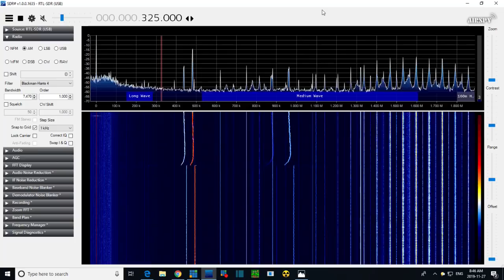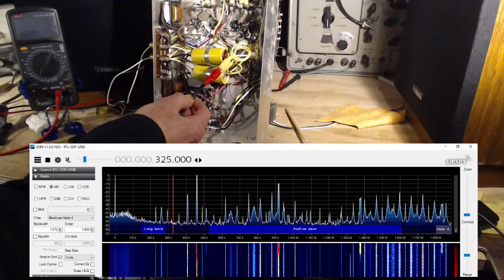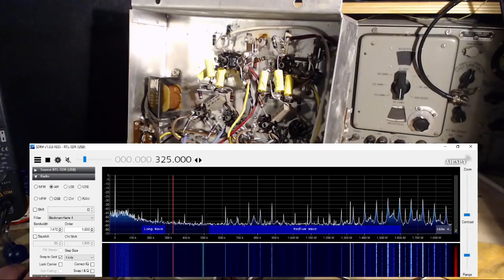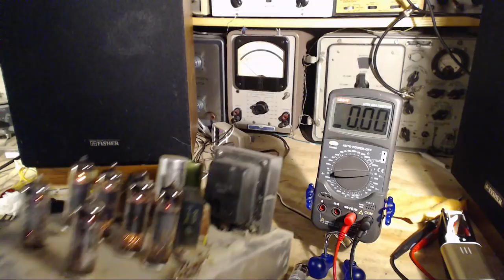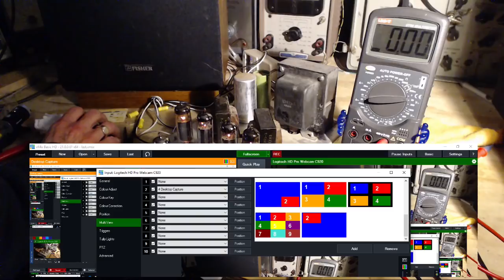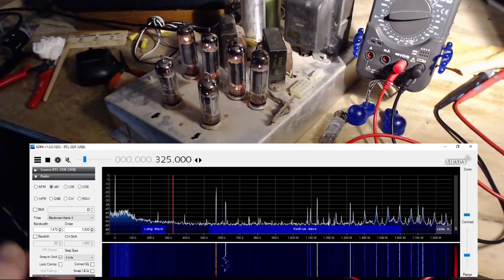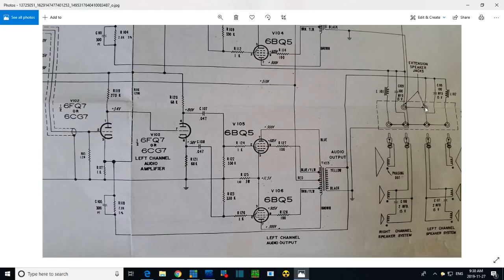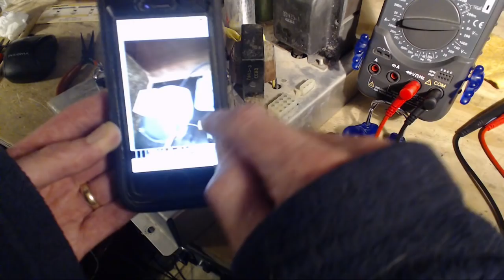Canadian Admiral J104X J105X Console Video #8 - Oscillation Solved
I've been hunting high and low for the cause of the oscillation in this amp and I've finally found it along with the obvious simple solution.